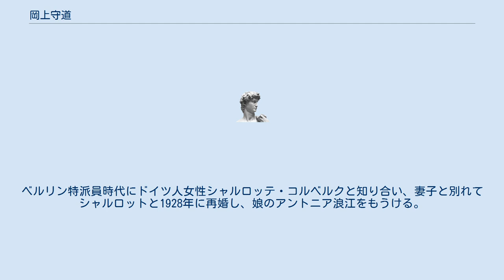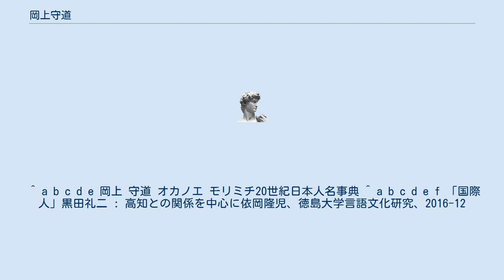岡上守道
岡上 守道（おかのえ もりみち、1890年1月28日 - 1943年4月28日）は日本の記者、労働運動家。
木曜会、新人会の参加者。
クロポトキンとレーニンにちなむ黒田 礼二（くろだ れいじ）の筆名で知られる。
 高知県長岡郡大篠村(現・南国市)出身。
東京帝国大学の新人会（前期新人会）に参加。
また、麻生久らの木曜会に参加する。
1916年に東京帝大法科大学経済学科卒業後、満鉄東亜経済調査局に勤務し、ロシア革命について研究。
1920年の第2回ILO総会に政府代表嘱託として参加後、大阪朝日新聞モスクワ特派員、ベルリン特派員などを歴任。
1922年のプロフィンテルン第2回大会において山本懸蔵の通訳として活躍。
1936年に帰国し、朝日新聞社を退社。
1940年まで東京銀座で日独交流誌『日独旬刊』を刊行。
のち高知新聞などを経て、1942年に衆議院議員に立候補するも落選し、1943年に海軍に召集される。
同年、ボルネオに渡航途中、乗っていた船が撃沈されて死去した。
 実父の岡上周蔵は安芸市で捕鯨会社を経営していたが、早くに亡くなった。
母の兔恵は夫の死後、東豊永村（現・大豊町粟生）に転居し裁縫教師となり、地元の実力者・三谷彦衛門と再婚した。
ベルリン特派員時代にドイツ人女性シャルロッテ・コルベルクと知り合い、妻子と別れてシャルロットと1928年に再婚し、娘のアントニア浪江をもうける。
シャルロットと娘は日本に帰化したが、守道没後アメリカへ渡った。
 ^ a b c d e 岡上 守道 オカノエ モリミチ20世紀日本人名事典 ^ a b c d e f 「国際人」黒田礼二 : 高知との関係を中心に依岡隆児、徳島大学言語文化研究、2016-12